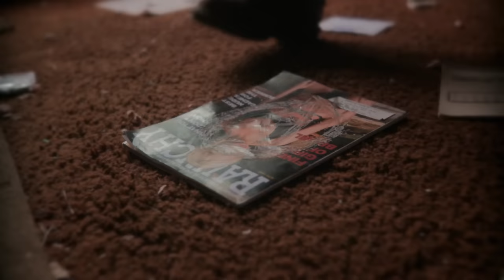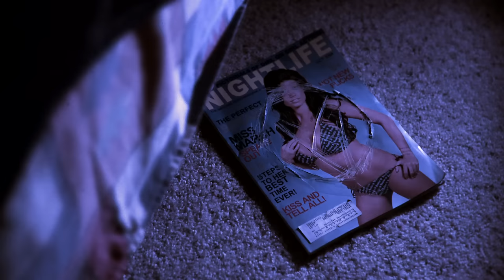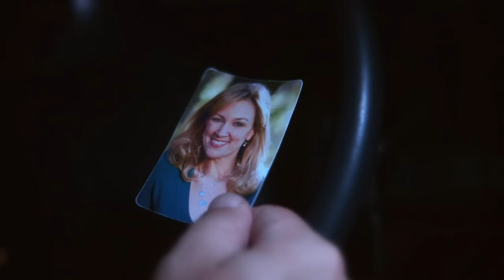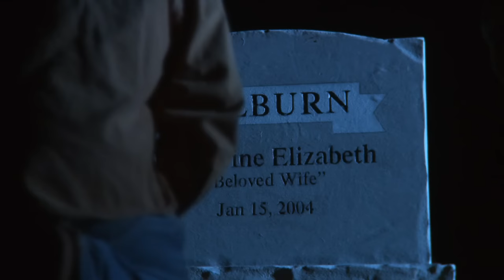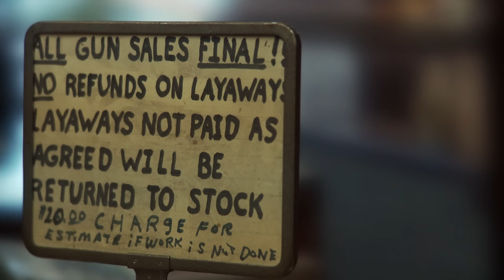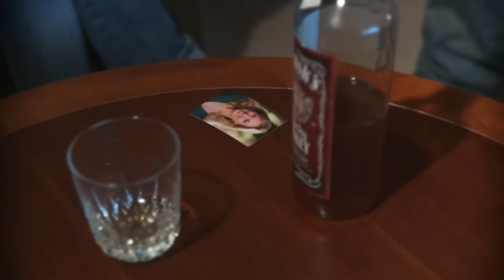The Familiar -Hollywood English Horror Movie | Horror Full English Movie | Paranormal English Movies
Presenting Hollywood Movie In English (English Movies, Hollywood Movies, Historial Drama Movies In English, Crime Movies In English, English Movies) "The Familiar "   Exclusively on our channel. Sit back & enjoy!!!

Synopsis:
The Familiar is a terrifying story of spiritual manipulation in the life of a lonely gunsmith named Sam. Through his estranged sister-in-law, Laura, who he has not seen since before the death of his wife five years earlier, Sam comes face to face with a very wicked spirit named Rallo. Sam's attraction to Laura blinds him to the fact that Rallo is taking possession of Laura and is intent on destroying them both. Sam must work through his bitterness and choose what he really believes as he battles for his soul and Laura's life.

Cast: Bryan Massey, Laura Spencer, Jeff West